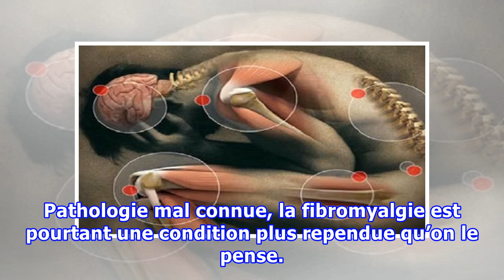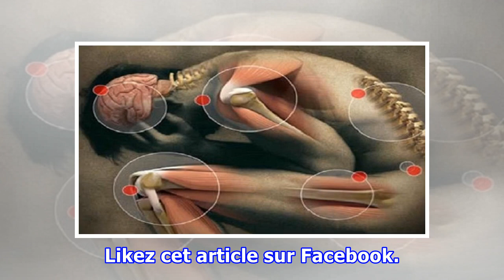Les signes de la fibromyalgie dont vous devez vous méfier !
Pathologie mal connue, la fibromyalgie est pourtant une condition plus rependue qu’on le pense. Rien qu’aux Etats Unis, on compte environ 10 millions de patients affectés. Ce qu’il y a de plus important à savoir au sujet de la maladie, c’est que vous devez être en capacité de l’identifier le plus tôt possible afin pouvoir soulager les douleurs qui l’accompagnent. Les Symptômes de la fibromyalgie : 1. Muscle et l’ensemble corps : Raideur pendant la matinée Douleur légère, parfois sévère pouvant s...